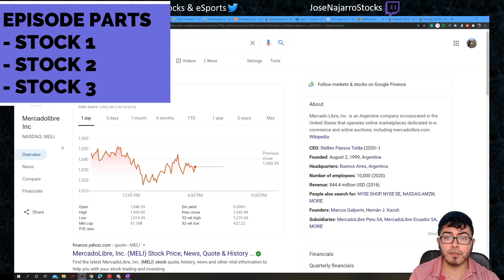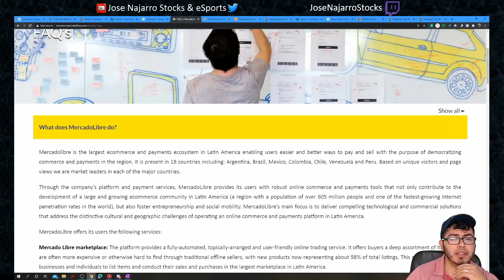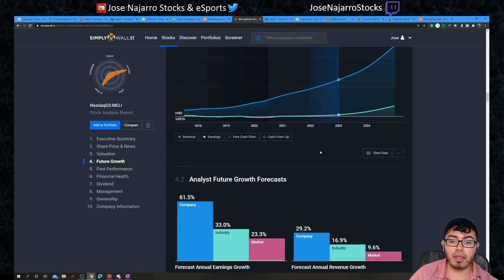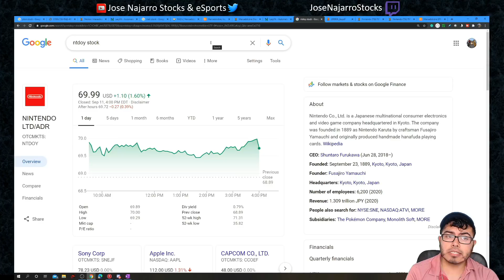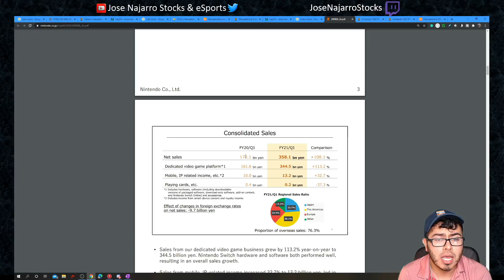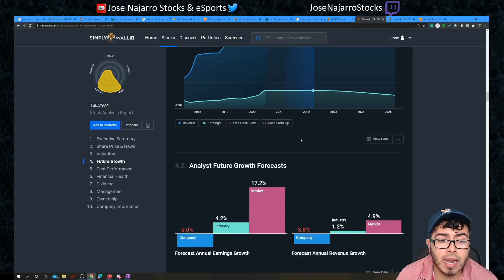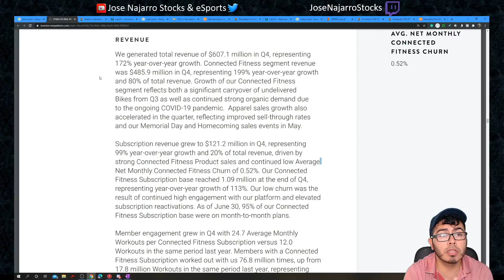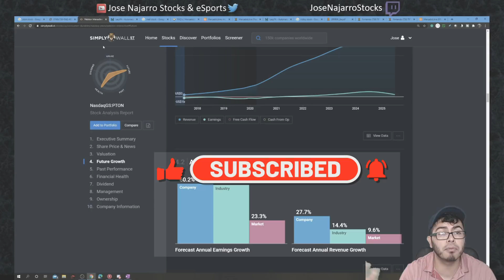3 TOP STOCKS TO BUY NOW !! HIGH GROWTH STOCKS (MERCADOLIBRE, NINTENDO, PELOTON)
3 TOP STOCKS TO BUY NOW !! HIGH GROWTH STOCKS (MERCADOLIBRE, NINTENDO, PELOTON). TIME TO BUY MELI STOCK, BUY NTDOY STOCK, BUY PTON STOCK?

MELI stock price is currently all over after reporting its MERCADOLIBRE earnings report.  I am considering if I should buy MELI Stock. This is an MELI stock analysis based on recent MERCADOLIBRE stock news. Most information can be found in MERCADOLIBRE Investors Relations. Too Late to buy MERCADOLIBRE Stock? This is a look at MERCADOLIBRE 2020 Earnings, MELI Earnings. MERCADOLIBRE Stock Price Today might be a bit overvalued to some.

NTDOY stock price is currently all over after reporting its NINTENDO earnings report.  I am considering if I should buy NTDOY Stock. This is an NTDOY stock analysis based on recent NINTENDO stock news. Most information can be found in NINTENDO Investors Relations. Too Late to buy NINTENDO Stock? This is a look at NINTENDO 2020 Earnings, NTDOY Earnings. NINTENDO Stock Price Today might be a bit overvalued to some.

PTON stock price is currently all over after reporting its PELOTON earnings report.  I am considering if I should buy PTON Stock. This is an PTON stock analysis based on recent PELOTON stock news. Most information can be found in PELOTON Investors Relations. Too Late to buy PELOTON Stock? This is a look at PELOTON 2020 Earnings, PTON Earnings. PELOTON Stock Price Today might be a bit overvalued to some

Some of the questions I want to answer What are the best high growth stocks to buy SEPTEMBER  2020? what growth stocks to buy SEPTEMBER  2020? What Cheap Stocks to buy? What are good top growth stocks to buy?  Top Stocks to Buy Now

TIMESTAMP
0:00 Episode Main Points
2:08 MELI STOCK
11:30 NINTENDO STOCK
18:27 PELOTON STOCK